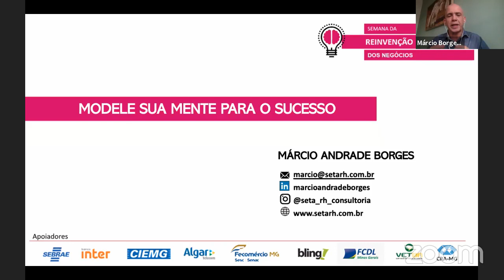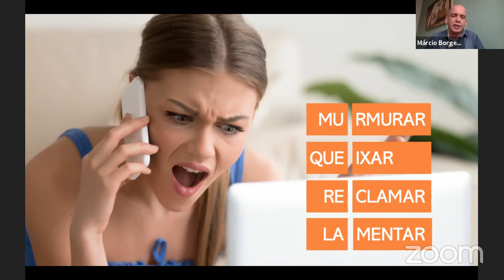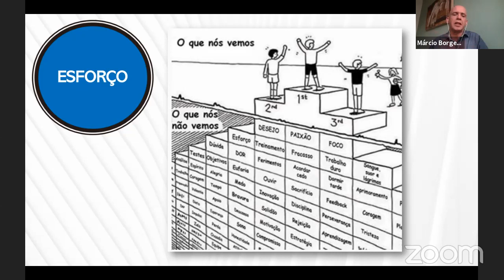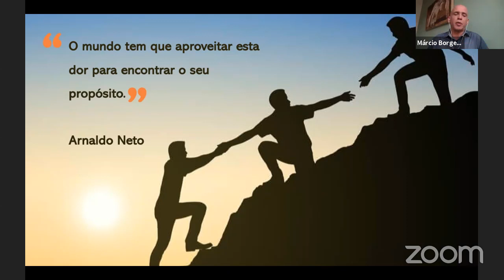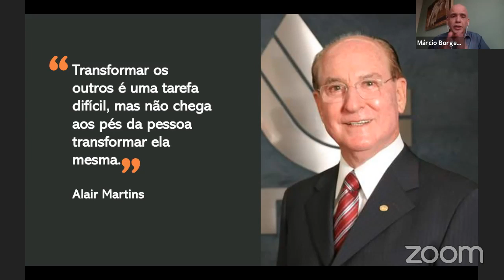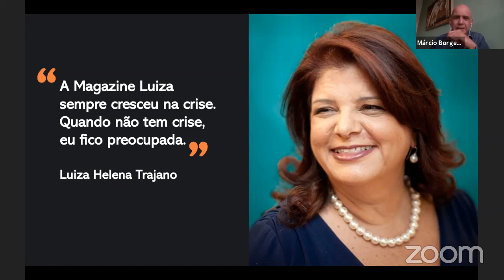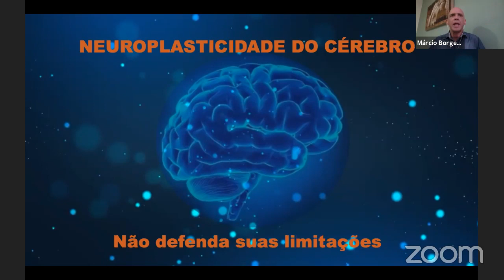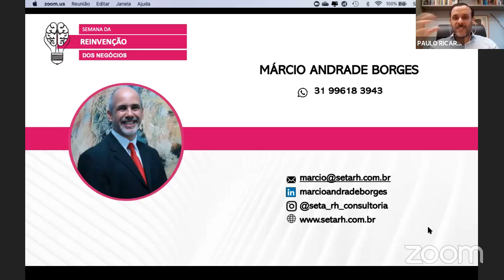Modele Sua Mente Para O Sucesso | Márcio Andrade Borges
No dia 08/05 às 17h00, teremos a palestra de Márcio Andrade Borges com o título "Modele sua mente para o sucesso."

Natural e residente em Belo Horizonte – MG, nascido em 1957. Psicólogo clínico pela Universidade FUMEC, especialista em administração de conflitos, gestão de crise e desenvolvimento pessoal. MBA em Gestão de Empresas pela Fundação Getúlio Vargas e Mestrado em Administração de Empresas pela Fundação Pedro Leopoldo com o tema “Inteligência Competitiva em Redes Empresariais – o Fortalecimento das Centrais de Negócios”. Especialista em Central de Negócios, Inteligência Competitiva e Gestão de Pessoas. Formação em MBTI – Myers Briggs Type Indicator, instrumento de avaliação de perfil psicológico. É formado em Coaching pelo IBC – Instituto Brasileiro de Coaching, ECA – European Coaching Association, GCC – Global Coaching Comunity e BCI – Behavioral Coaching Institute. Possui o Curso Empreendedorismo & Inovação pela Babson College em Massachusetts, possui a formação em Pratitioner em PNL e em Master em PNL pela Efetiva – Treinamentos de Alta Performance. Pertence a equipe do EMPRETEC, seminário da ONU sobre empreendedorismo que o SEBRAE detém os direitos de divulga-lo e aplica-lo no Brasil. Ministra cursos, palestras, workshops, treinamentos e cria programas sobre desenvolvimento de pessoas, relacionamentos interpessoais e qualidade de vida, direcionados ao contexto das empresas. Sócio-proprietário da SETA – Consultoria RH e Desenvolvimento de Pessoas, Diretor Executivo da RH Pequenas Empresas (plataforma de cursos online), sócio da Mais Soluções (empresa de soluções integradas para empresas). Coautor dos livros “10 Anos de Prêmio Excelência Empresarial” patrocinado pelo SEBRAE e Grupo Gerdau e “Vivência – Uma Abordagem Efetiva” com o grupo Projetar.
Participe!

Maior evento de Reinvenção dos Negócios. São mais de 30 consultores e especialistas do Brasil, de diferentes áreas que irão palestrar a semana inteira.
Você terá dicas e práticas para implantar na sua empresa.
100% online, 100% gratuito.

De 04 a 08 de Maio de 2020